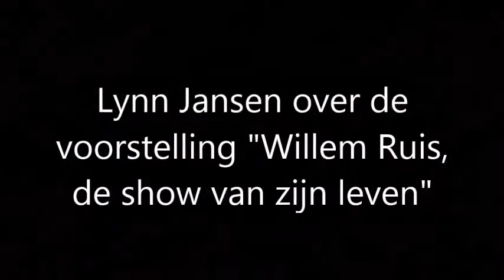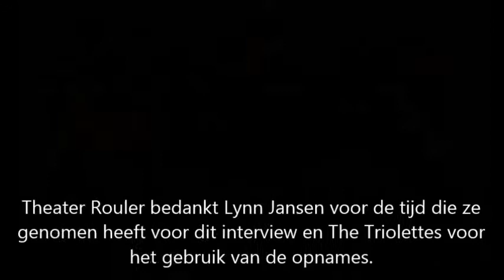Theater Rouler - Backstage met een musicalactrice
Op donderdag 25 februari 2016 reisden wij naar de musical "Willem Ruis, de show van zijn leven" in theater Amphion te Doetinchem. Daar spraken wij na de voorstelling met een van de actrices. Zij was vorig jaar genomineerd voor een musical award en vertelt in dit interview o.a. hoe ze dat beleefd heeft. Verder vertelt ze welke weg ze bewandeld heeft om in het theatervak terecht te komen en geeft ze tips voor het doen van audities.